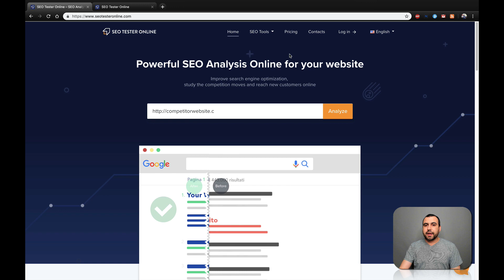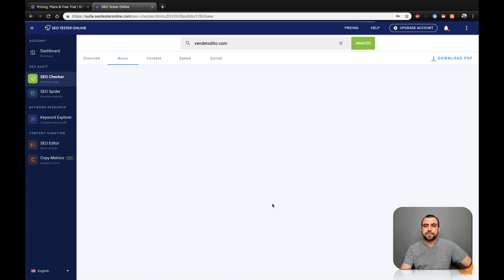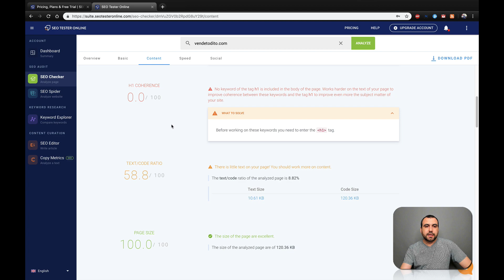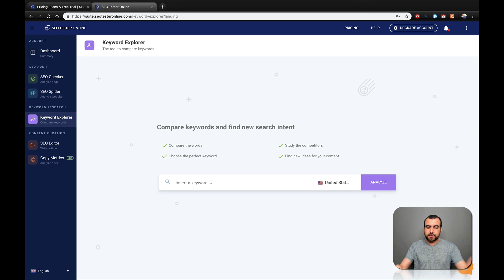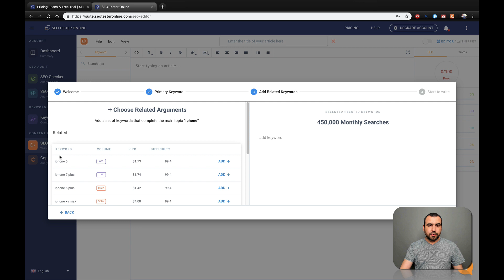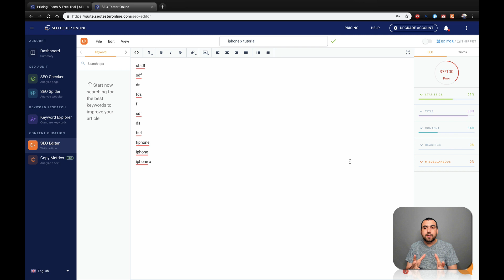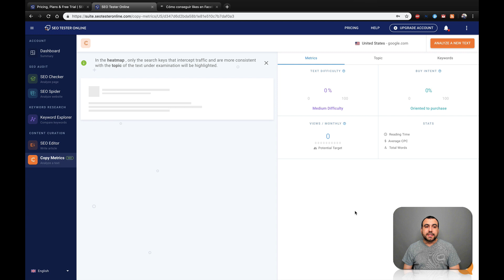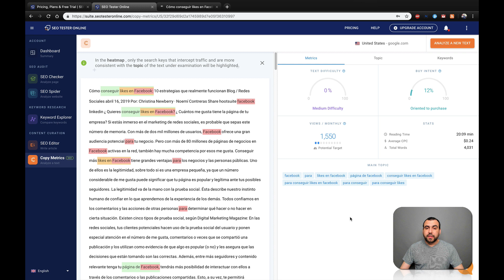SEO tester online tool for seo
Powerful SEO Analysis Online for your website. Improve search engine optimization, study the competition moves and reach new customers online with SEO TESTER ONLINE

Test SEO of your website
Analyze the basic structure, content and loading speed.
Bring your web pages to the top.

Every page of your site needs a thorough analysis to be optimized to the fullest. Thanks to SEO Checker you can find out how to take care of every fundamental aspect, from the heading tags to the content, up to the loading speed of your web pages. Follow the advice and solutions created especially for you and bring every parameter to 100%.